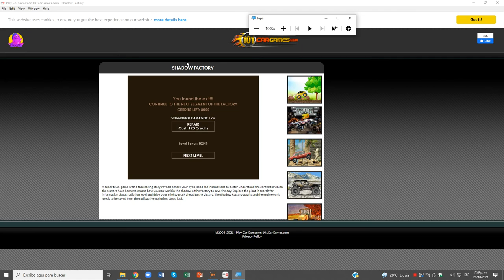Shadow Factory Nivel 02